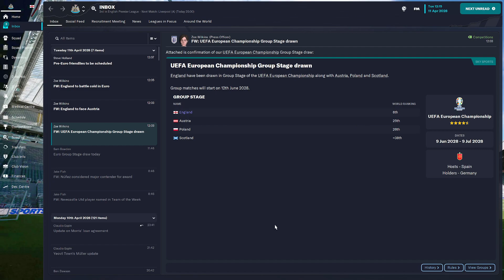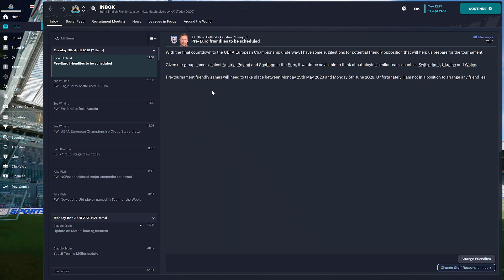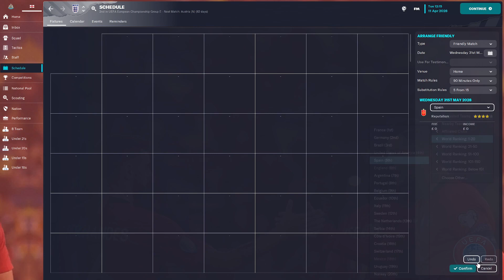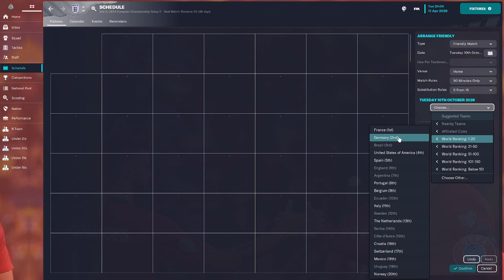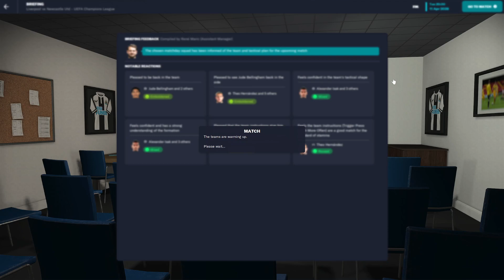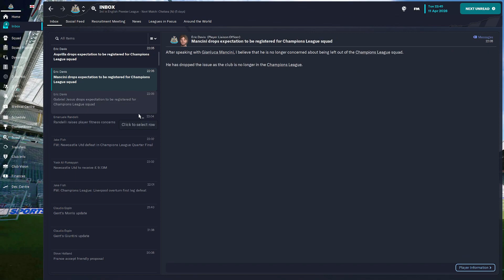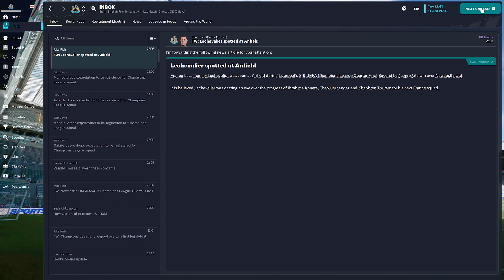FM23 EURO DRAW AND AWAYT LIVERPOOL